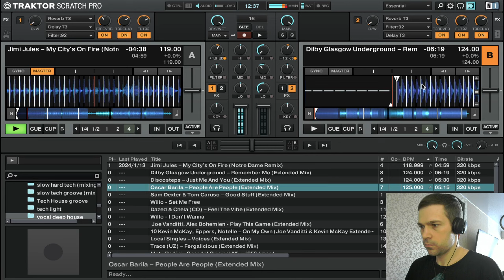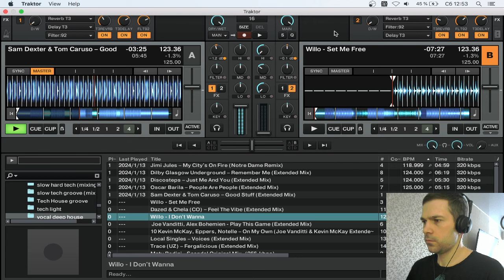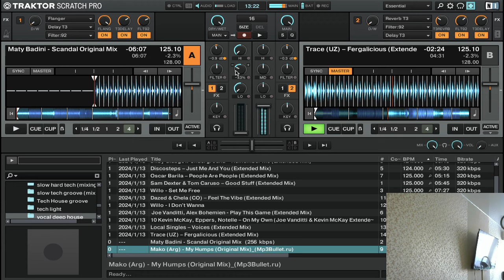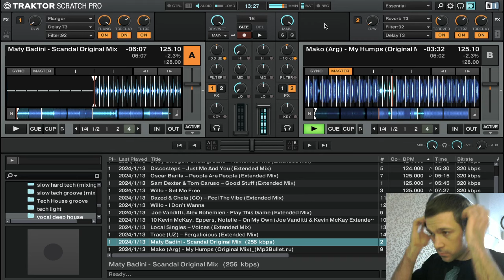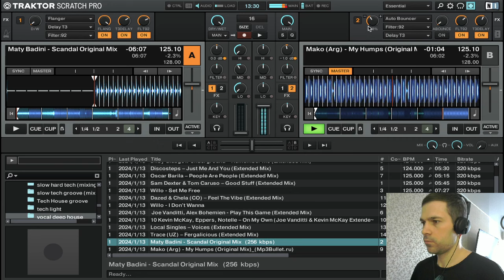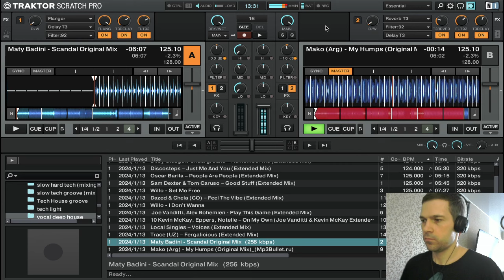Vocal Deep House mix #47 in Traktor Scratch Pro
Track List

01 Jimi Jules — My City's On Fire (Notre Dame Remix)
02 Dilby Glasgow Underground — Remember Me (Extended Mix)
03 Discosteps — Just Me And You (Extended Mix)
04 Oscar Barila — People Are People (Extended Mix)
05 Sam Dexter & Tom Caruso — Good Stuff (Extended Mix)
06 Willo - Set Me Free
07 Dazed & Chela (CO) — Feel The Vibe (Extended Mix)
08 Willo - I Don't Wanna
09 Joe Vanditti, Alex Bohemien - Play This Game (Extended Mix)
10 Kevin McKay, Eppers, Notelle — On My Own (Joe Vanditti & Kevin McKay Extended Remix)
11 Local Singles — Voices (Extended Mix)
12 Trace (UZ) — Fergalicious (Extended Mix)
13 Maty Badini - Scandal Original Mix   (256  kbps)
14 Mako (Arg) - My Humps (Original Mix)